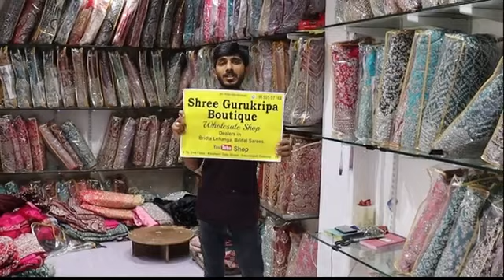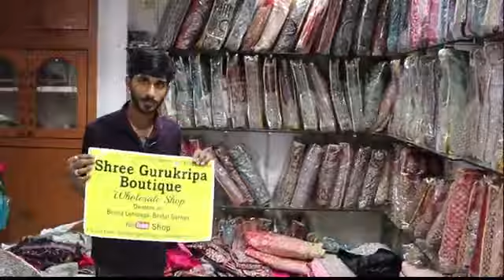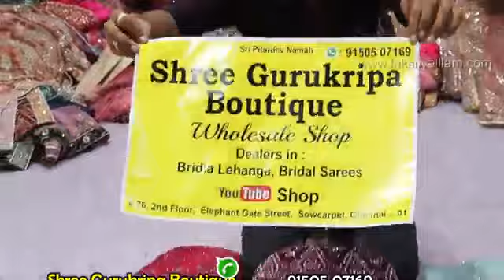Rs 899 Bridal Wedding Lehenga wholesale price shop SALE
Ramzan collection lehenga wholesale price
shop in sowcarpet
latest trending bridal wedding lehenga wholesale shop in sowcarpet
bridal wedding lehenga collection wholesale shop in sowcarpet
new new collection bridal wedding lehenga in wholesale shop in sowcarpet
viralvideo #2024

Shop details:
Shree Gurukripa Boutique 👇👇👇👇
No.76, 2nd Floor,
Elephant Gate Street, (Street opp.New Jain Temple)
Chennai - 600 001